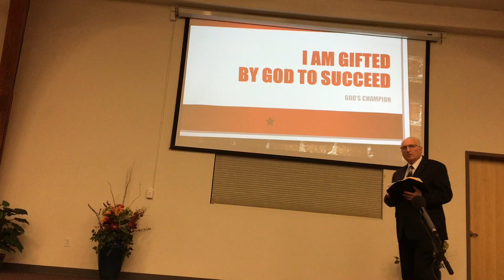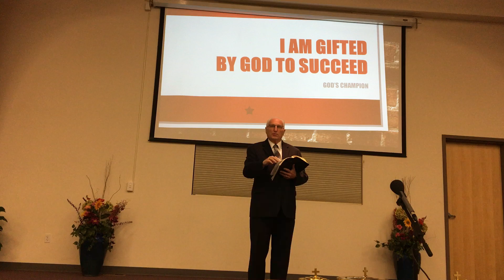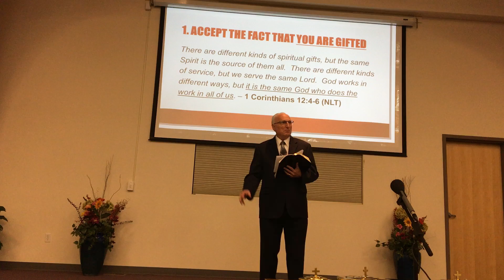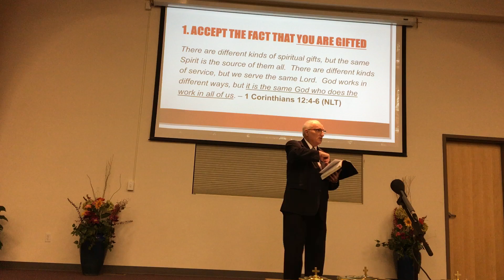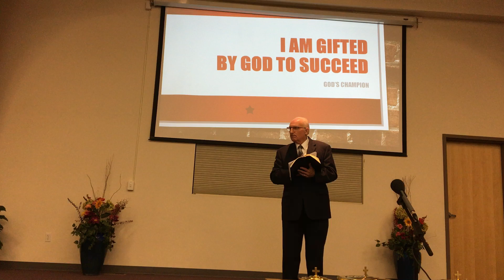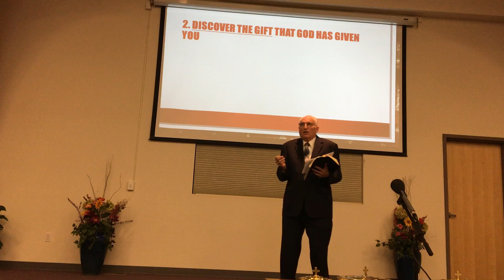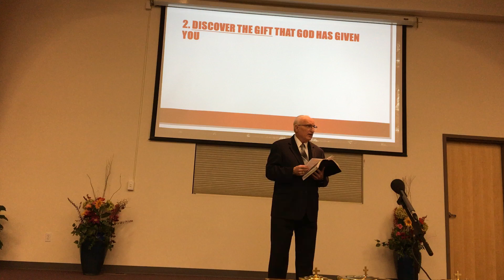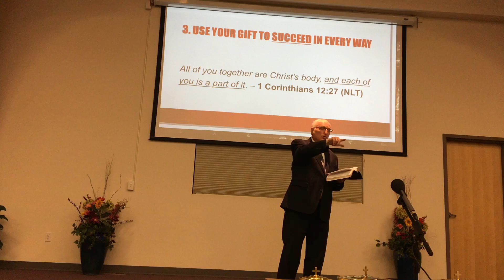I am Gifted by God to Succeed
92ND ST CHURCHOF CHRIST